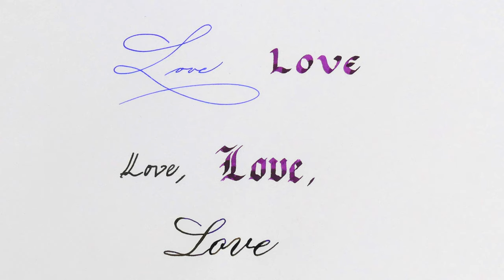How to write "Love" in five different ways: Spencerian, Uncial, Simple-Italic, Gothic, Copperplate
my five favorite ways to write Love!

I not only I use different fountain pens with different nibs, but
I rotate the paper to accommodate the handwriting style accordingly!

And what is your favourite style?